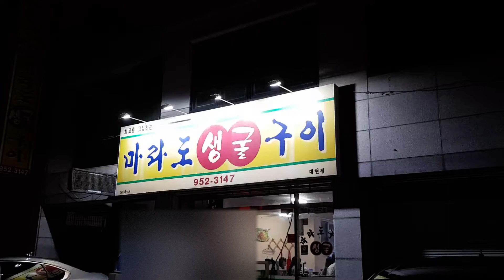해물찜이 안된다고해서 해물볶음 먹었습니다 ㅠㅠ l 경북대 정문 마라도생굴구이 l Stir-Fried Sea Foods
해물볶음 25000원
소주 4000원
맥주 4000원

경북대학교 정문에서 해물탕, 해물찜, 해물무구리가 맛있다고 하여 들려봤습니다.

결국 해물 볶음을 먹었는데 생각보다 술을 많이 마셨네요.

마무리는 볶음밥으로 먹었습니다.

참고로 해물무구리 가 대박인 것 같아요!